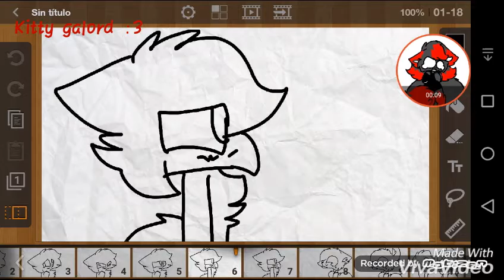Let me love you meme con yaxi XD X_O ( leer Descripción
Perdón si no les ise el meme pero ya me la adia pedido desde un año hacer un meme con el yaxi ok ya O_Q